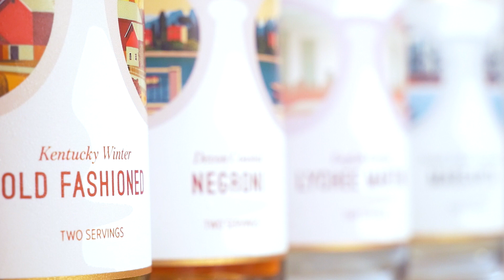Tom Savano Handcrafted Cocktails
Tom Savano Handcrafted Cocktails. Live an authentic life.